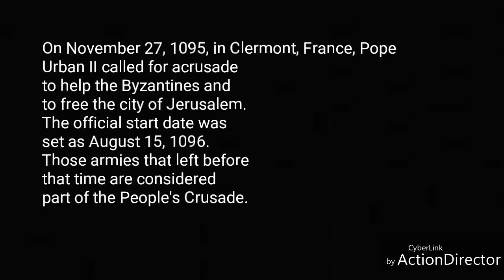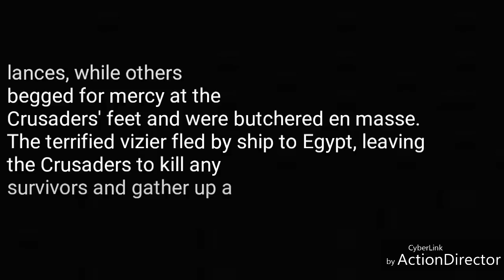Daily Vlog: The Frist Crusade